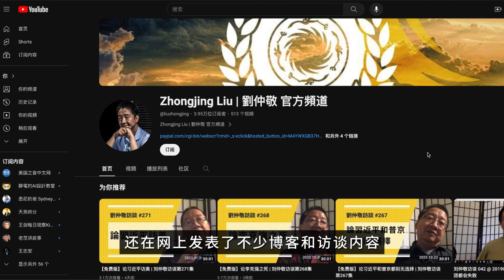反贼必看：什么是“姨学”？“姨学”的主要理论和思想是什么？